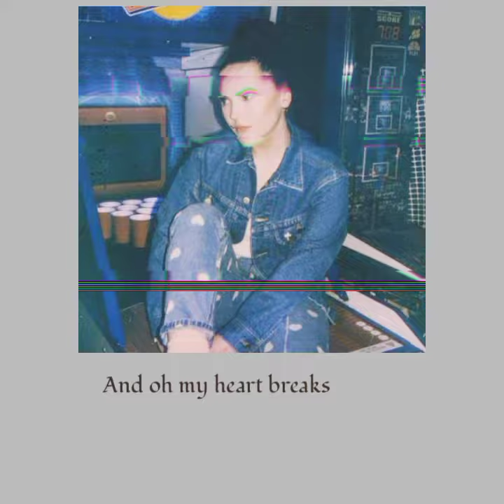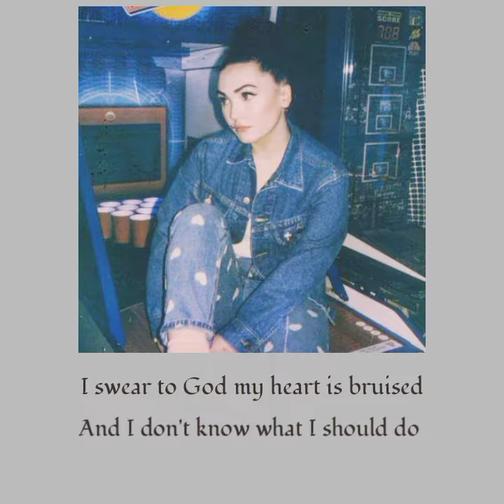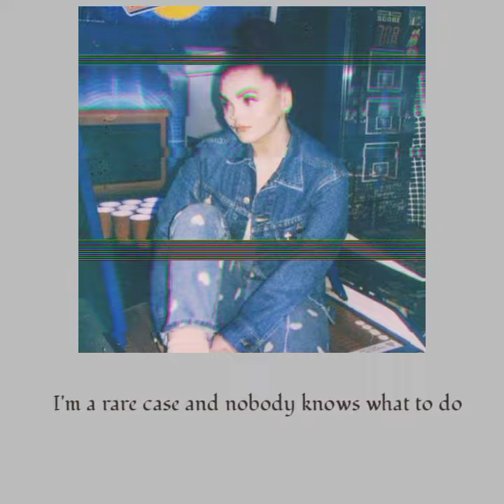No One Can Fix Me / Frawley / Lyrics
No One Can Fix Me / Song Lyrics

Song by Frawley